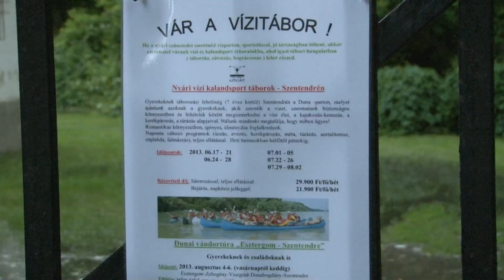Szentendrei Árvízi Ádám jelenti I.2013.06.03.18.00.h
Bíró Ádám jelenti Szentendréről a Duna áradását.